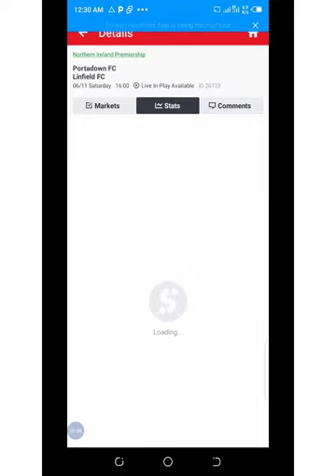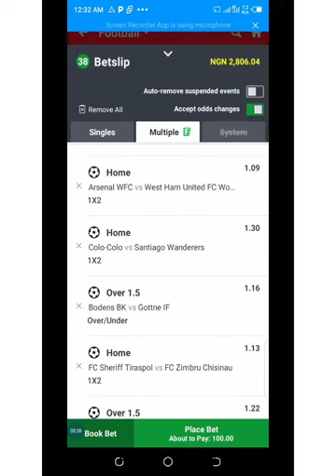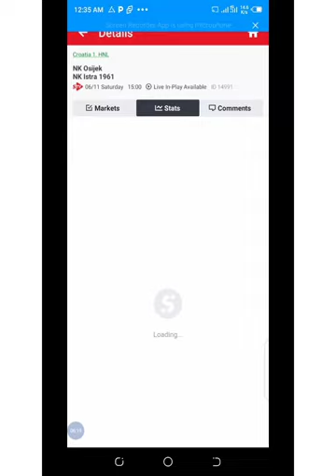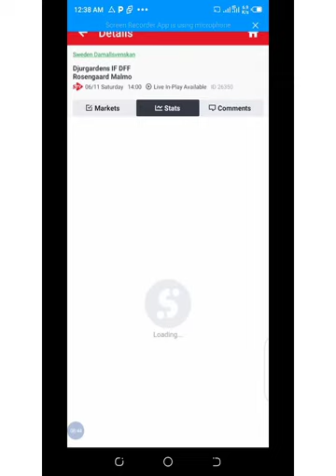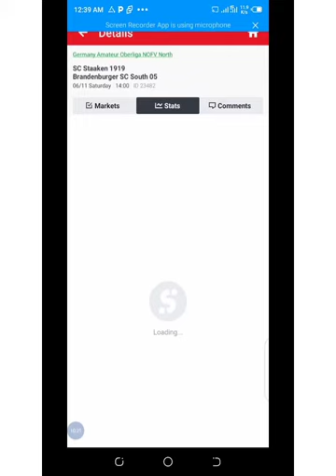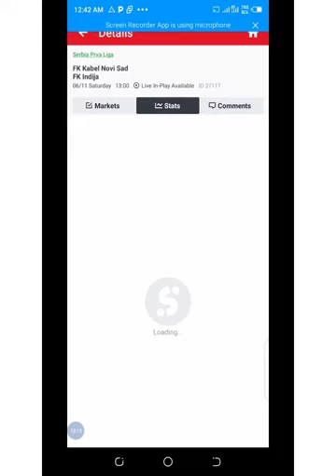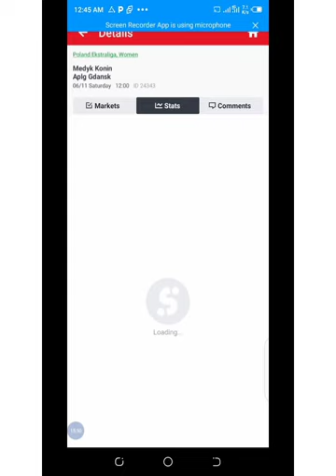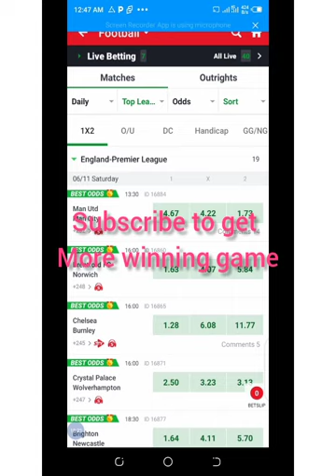Today Sure bet winning Selection games 👍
Today Sure best winning matches bets with Bigger ODDS 😉 sure selected, sure win matches bets,

How you win instant Virtual continuously every day
bets tips on how to win virtual football,